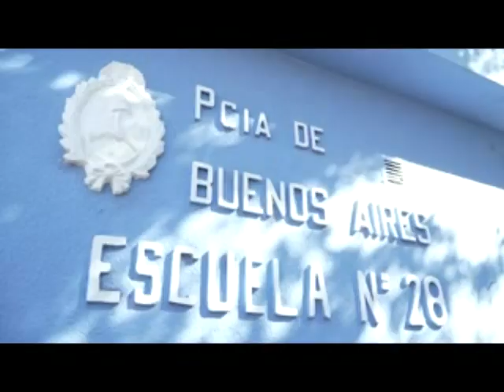DISCURSO DEL INTENDENTE LUEGO DE LA VICTORIA DEL FRENTE DE TODOS EN PILAR